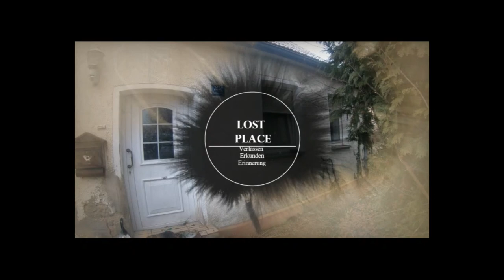Verlassenes Haus der Liebe: Ein Liebesbrief 💌 in einer verlorenen Welt 🌎 Lost Place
In diesem Video erfährst du alles über das verrückte Haus der Liebe. Dieses Paar hat sich hier in Liebesbriefen verewigt und die Location ist Vandalismus betroffen worden. Wir zeigen dir die aufregendsten Momente . Schau dir das Video an und erlebe die verrückte Liebe!